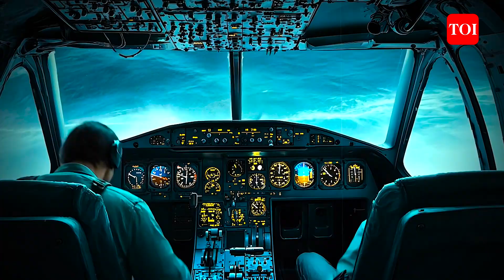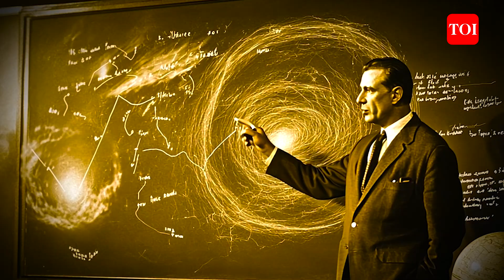Bermuda Triangle Mystery: Why Ships, Planes Vanish In 'Devil's Triangle' I Beyond Headlines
Demystifying the Bermuda Triangle which is known for its mysterious disappearances of planes and ships. A look at several scientific (and fantastic) theories presented over the years and some answers that attempt to crack the enigma. Are there hexagonal clouds producing destructive 'air bombs' or methane gas eruptions destabilizing ships. Or are they temporal distortions caused by unique magnetic fields? Watch this AI-powered video to get the full lowdown.